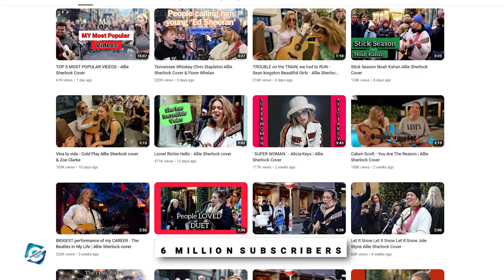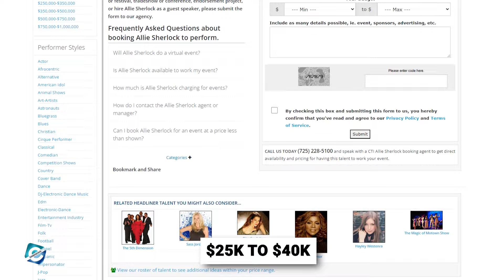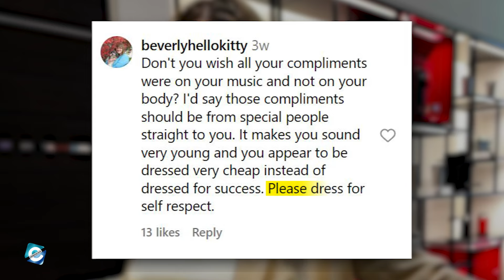What happened to Allie Sherlock? How much does it cost to hire Allie Sherlock?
Allie Sherlock, an Irish singer and guitarist is a popular singing icon, who rose to fame, singing songs in the streets of Dublin. She became an internet sensation after her rendition video of Ed Sheeran's "Supermarket Flowers", which went viral on Facebook. Soon after, her other street performances and cover songs started gaining attention on YouTube, which led her to be invited on the Ellen DeGeneres show.

Allie even signed a five-year deal with Patriot Records, owned by Ryan Tedder from OneRepublic. Finally, in 2020, she released her first EP, featuring a soulful rendition of Etta James' "At Last." Allie Sherlock’s YouTube channel has over 6 million subscribers and 1.25 billion total views as of now. And, in this video, you will get to know what happened to Allie Sherlock & how much does it cost to hire Allie Sherlock.

00:00 What happened to Allie Sherlock? How much does it cost to hire Allie Sherlock?
00:45 Allie Sherlock's Early Life
02:05 Was Allie Sherlock on Britain's Got Talent?
02:35 Allie Sherlock YouTube & Instagram
03:05 Where is Allie Sherlock now?
03:35 How much does it cost to hire Allie Sherlock?

Audio Credit:

Track: Inconsciousness
Artist: Mini Vandals

Track: Natural Light
Artist: Chris Haugen